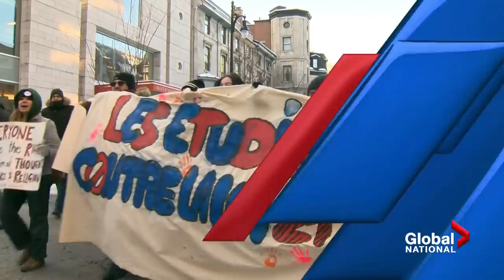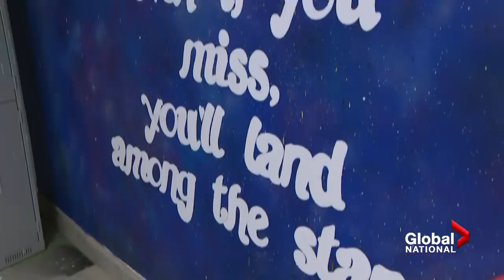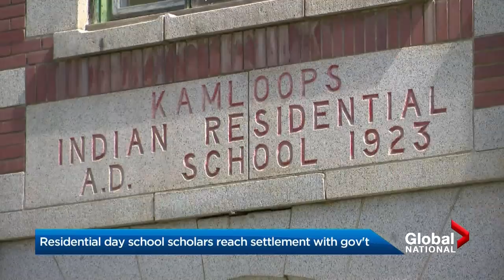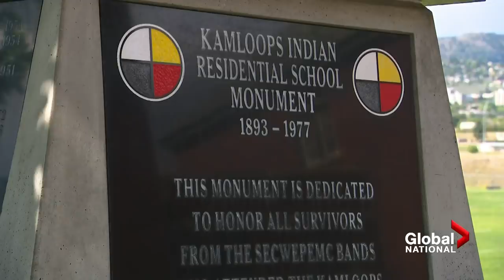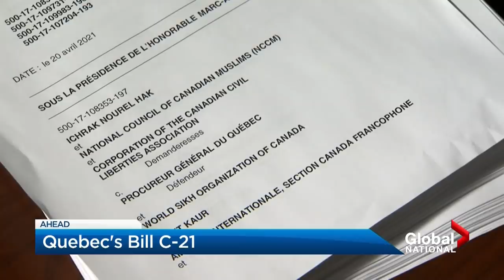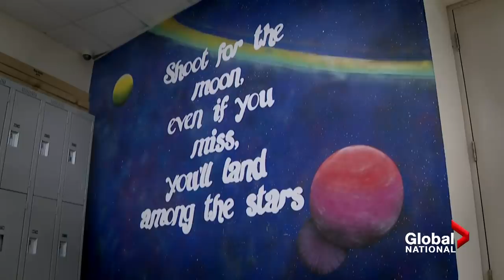Global National: June 9, 2021 | Will suspect in London, Ont. attack be charged with terrorism?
In London, Ontario, the community is paying tribute to the four victims of an Islamophobic attack: Salman Afzaal, 46; his wife Madiha Salman, 44; their daughter Yumna Afzaal, 15; and Salman's mother Talat Afzaal, 74. As Jeff Semple reports, the city is also rallying around the lone survivor, nine-year-old Fayez Afzaal, as new details surface about the prime suspect.

Kamil Karamali spoke with some of the victims' loved ones, who wish to grieve in private, but say they've been touched by the outpouring of support from Canadians.

Prime Minister Justin Trudeau has condemned the killing of four Muslim family members in London, Ontario as terrorism. But as Mercedes Stephenson explains, laying terrorism charges is complicated in Canada.

After Trudeau vowed to combat Islamophobia in Canada, Mike Armstrong reports on the growing calls for Ottawa to intervene in Quebec, where many fear a law that bans civic workers from wearing religious symbols on the job could encourage discrimination and potential hate crimes.

Canada’s government says fully vaccinated citizens, as well as permanent residents, won’t have to abide by certain COVID-19 travel restrictions come July. Mike Le Couteur looks at the first steps towards reopening the tourism industry.

Day scholars, Indigenous children who returned home to their families after attending classes at Canada's residential schools, have finally reached a proposed settlement in a class-action lawsuit against the federal government. David Akin explains what the groups will get, after waiting for nearly a decade.

Facing the worst attack against Canadian Muslims in years, a community shows that love can beat out hate and that all religions have a place in this country.